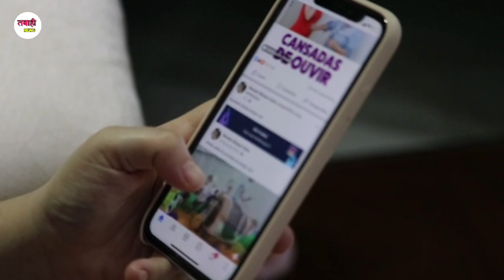धनंजय धड़कन का सब गाना डिलीट हो जाएगा😭 जानिए आखिर क्यो?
हमारा उददेश्य किसी भी भाई के दिलो को दुखाना नही है

Dhananjay dhadkan new video Dhadkan dhananjay ke gana Dhananjay dhadkan ke gana par report